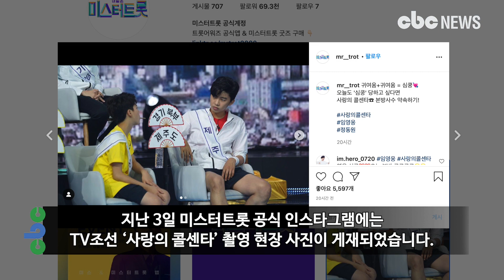임영웅 정동원, 웅원형제 케미 뿜뿜~ | CBCNEWS, CBC뉴스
임영웅을 인터뷰한다면 하고 싶은 질문은?
지금 팬들의 영상을 확인하세요!!

[CBC뉴스] 임영웅과 정동원의 촬영장 비하인드 컷이 공개되었다.

지난 3일 미스터트롯 공식 인스타그램에는 TV조선 ‘사랑의 콜센타’ 촬영 현장 사진이 게재되었다.

해당 사진은 지난 사랑의 콜센타 ‘제1회 전국 콜센타 대전’ 장면으로 정동원이 입에 막대과자를 물고 바라보자 임영웅이 빼빼로게임을 하는 것처럼 입술을 내밀고 있다.

매일 얼굴을 봐서 친형제보다 진한 우정을 나누고 있는 트롯맨들의 케미가 돋보이는 장면이다.

해당 게시물에는 “웅원형제 웅원합니다♡” “이쁘네요 형.동생 모습 짱” “귀여움 한도초과인 웅원커플🤗🤗” 등의 댓글이 달리며 두 사람의 우애를 응원했다.

한편 정동원은 세계적인 성악가 조수미, 신영옥 등이 졸업한 선화예중에 음악전공으로 편입 시험을 합격했다.

임영웅은 “사랑의 콜센타’ “뽕숭아학당”에 출연중이며 각종 예능 및 광고를 섭렵하며 맹활약하고 있다.